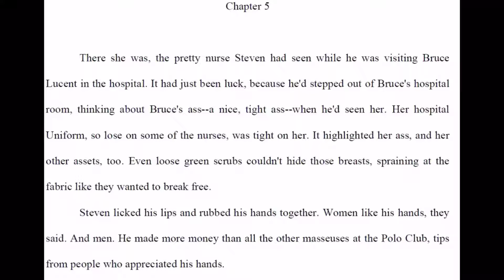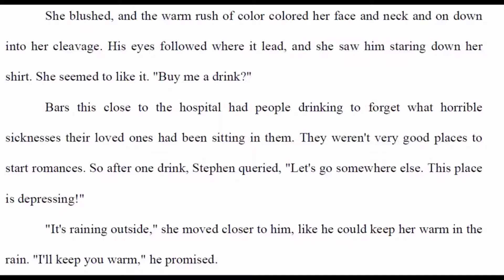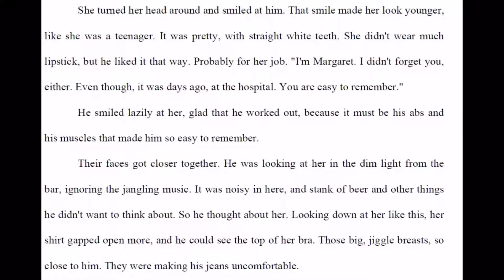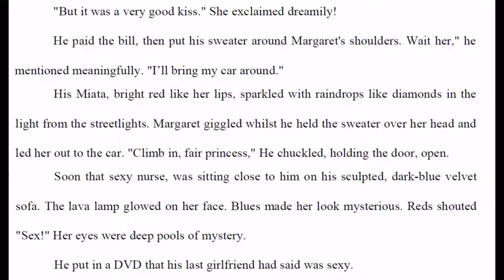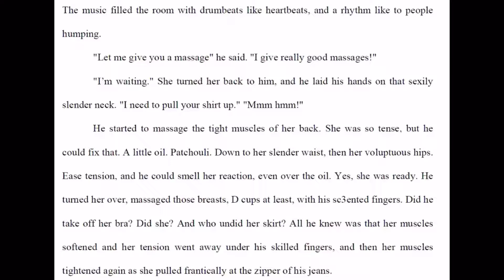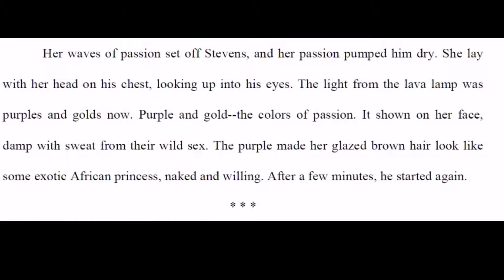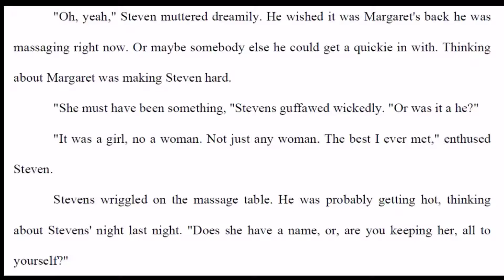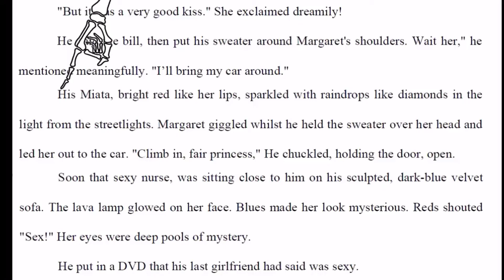🦷Atlanta Nights - Ch. 5 (PG-13 Edit)💋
This chapter was written by Ms. Julia West.

Instagram.com/dannycantdrawwell
Letterboxd.com/mistermorrison/

Featuring:
Ray Charles, "Georgia on my Mind"
The Sims 3
Futurama
BB King, "The Thrill Is Gone"
The Big Sleep
Clone High
Stranger Things
Lemon Demon, "Sexy DVD"
Lil Jon & the East Side Boys featuring the Ying Yang Twins, "Get Low"
Two More Eggs